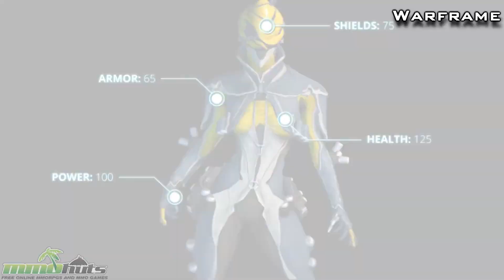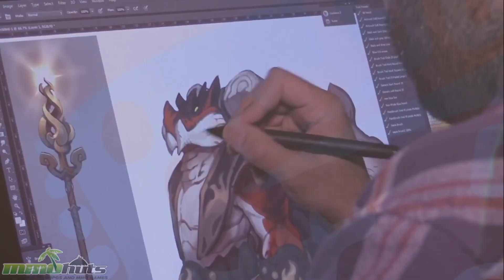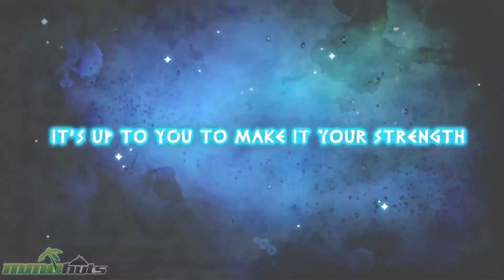Weekly Recap #216 Dec. 1st - Dofus, Warface, Bless & More!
MMOHuts Weekly Recap #216! Looking for a new game to try?

Weekly MMO News summary for the week ending December 1st, 2014 (Nov. 24th - Dec. 1st).

Defiance releases a new update following the conclusion of Season 2 of the TV series:

Echo of Soul is gearing up for an early 2015 launch with several awards in Asia:

GBE Games decided to shut down Hero of the Obelisk for major redevelopment:

The Mighty Quest For Epic Loot gets a new Turbo mode that changes the movement mechanics:

World of Speed shows off the classic rivalry between the Mustang and Camero:

Thanks to everyone who stopped by the Trove, Nosgoth & SMITE Live Stream this past Friday! Come hang out

Music:@ 0:00 - 2:02, 2:41 - 3:15, 4:30 - 5:22, & 6:27 - 7:13

Music Supplied by Monstercat: Crossroad (Feat. Danyka Nadeau)
Artist Name: Au5